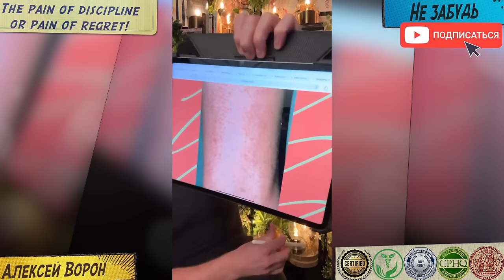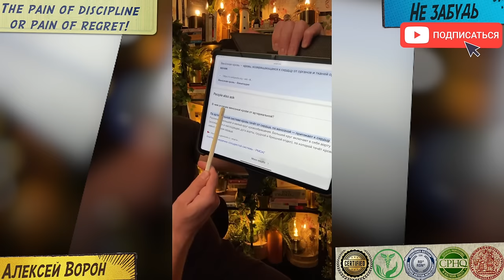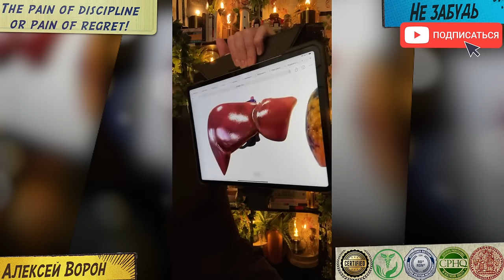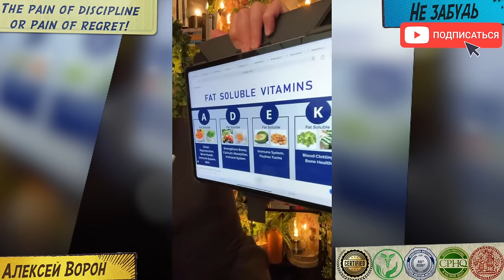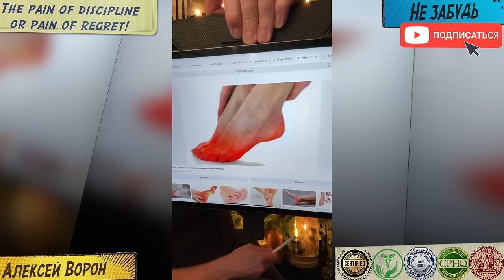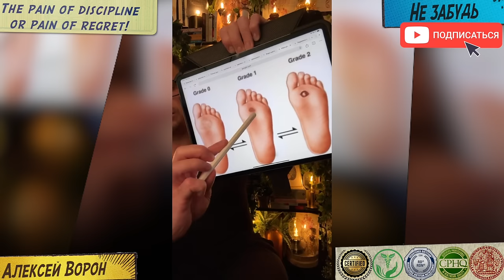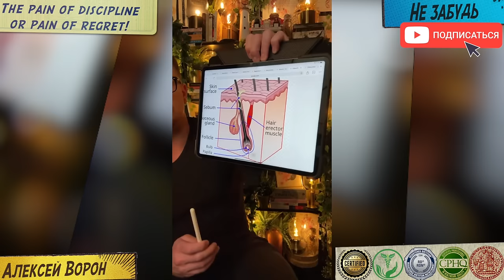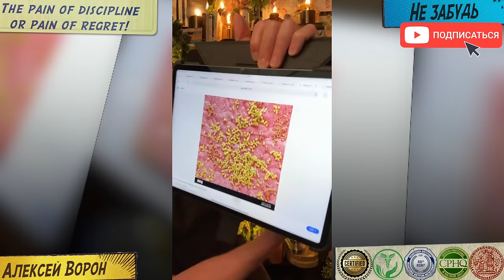Как быстро очистить ПЕЧЕНЬ от токсинов и жира! По твоим ногам диагноз уже ясен!